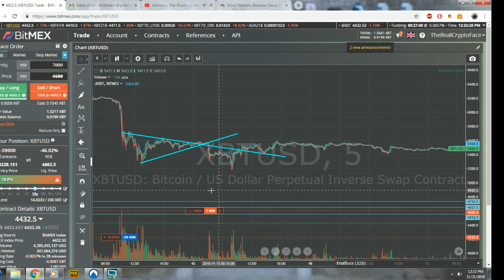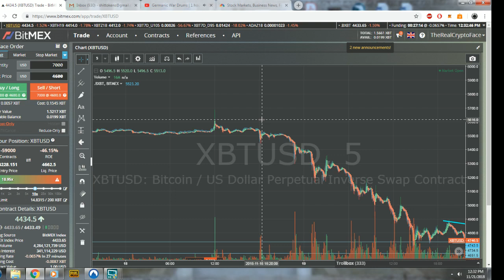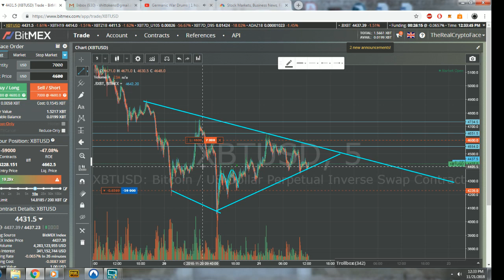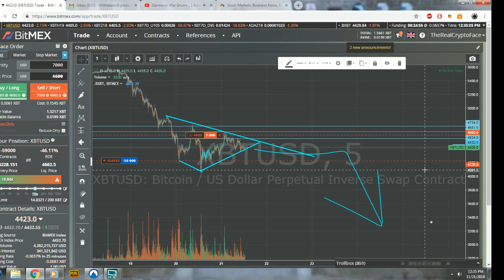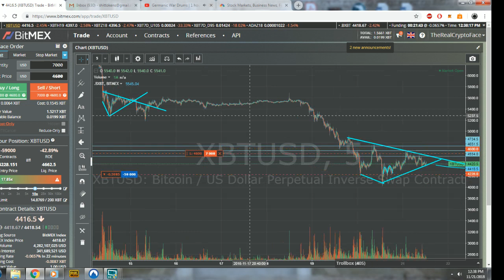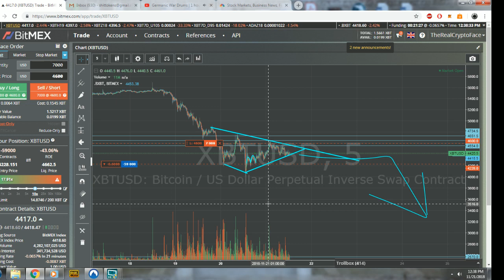URGENT Bitcoin Is Going Lower.